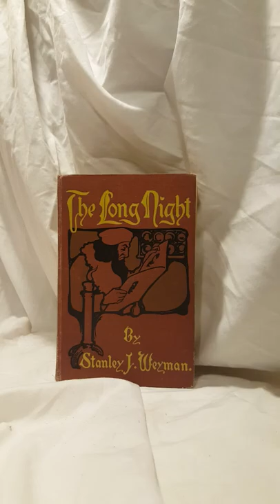The Long Night - Stanley J Weyman 1903